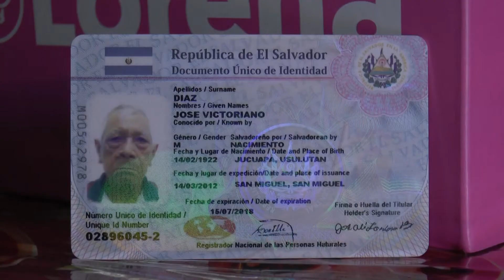Don José Victoriano Díaz cumple 100 años de edad